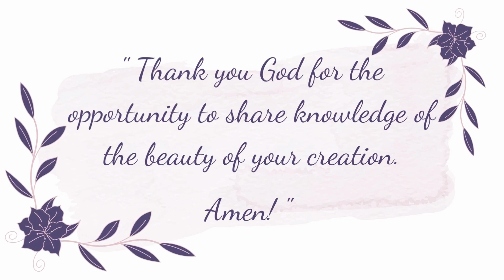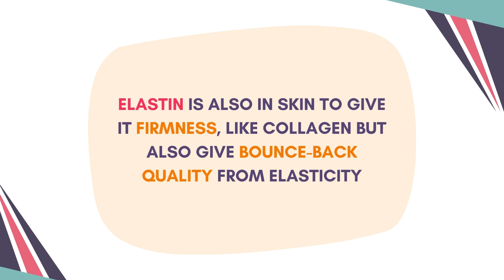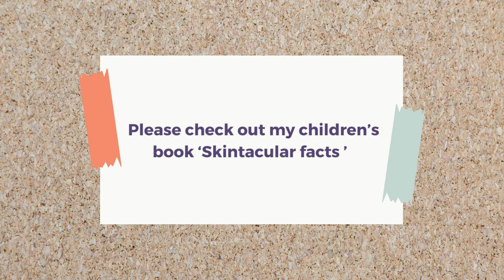FunDERMentals - Are collagen supplements useful and as advertised?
Collagen supplements are very heavily marketed in recent months on social media, television and stores. Are they useful? Do you specifically increase only collagen in your skin when you take collagen supplements? Are there any major side effects with these supplements? These and many more questions are addressed in this video!  Do you notice any benefits? Have you noticed increase in acne or rashes?.